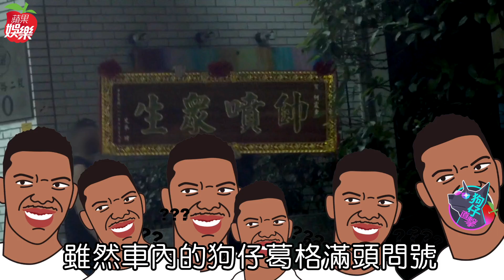狗仔直擊｜解鎖陳柏霖金手指過人之處！柯震東生日匾額「4字箴言」好中二 | 台灣新聞 Taiwan 蘋果新聞網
38歲金鐘視帝陳柏霖以大仁哥一角奠定他痴情暖男形象，《蘋果新聞網》日前直擊，陳柏霖乘坐由女助理駕駛價值229萬元起跳的V60，在台北大安區街頭浪流連放風，化身Volvo汽車品牌的「行動」廣告車代言人，手指頭長度相較一般人突出的他，時而伸出慣用的中指手勢，充當起手機架支撐，自然的滑著手機，毫無違和感，試乘坐好坐滿後，才開回跟好友房祖名買的信義區豪宅。

【狗仔直擊｜解鎖陳柏霖金手指過人之處！柯震東生日匾額「4字箴言」好中二】